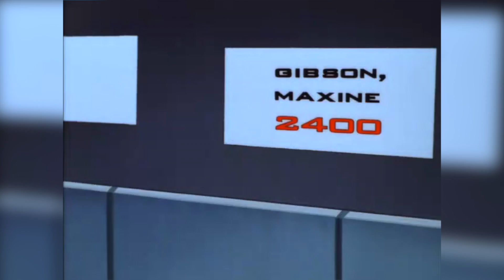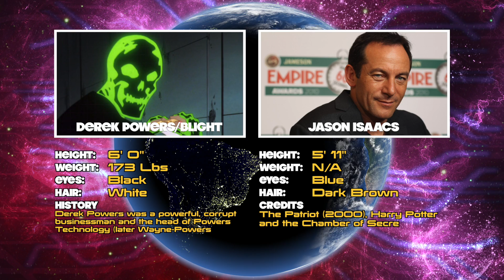Character Select: Batman Beyond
The DCEU is now in full swing. Though Warner Bros. has had poor critical reception with BvS:DOJ and Suicide Squad, one can hope that things can get brighter in the "future". Say what you want about the films, at least they open the door for the possibility of adapting some of DC's other titles. In this case, one of my favorite animated franchises, Batman Beyond. See what actors/actresses  I envisioned for the roles Terry McGinnis and friends in this fantasy cast episode of Character Select.